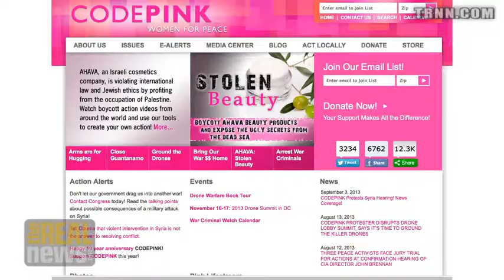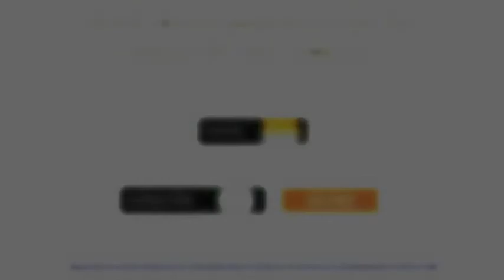Congress Moves Closer To Approving Strike Against Syria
Congressional debate over attack on Syria fails to question if Assad is culpable of the chemical attack and whether there are other options beyond bombing Syria or doing nothing